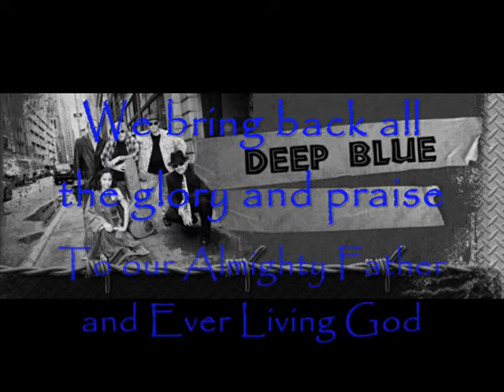DEEP BLUE LIVE @ ALOR Midnight Hour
The renowned rhythm & blues, funk, and soul band, DEEP BLUE a collaboration of 5 great artists: Aaron "CHIZ" Chesler on Bass, "NASTY" Dan Nastro on Drums, Anthony "ANT" Puglia on Guitars, "DOUG" Sensenig on Keys and Harmonica and JUDELAINE on Lead Vocals. This Clip was taken during the band's Live Performance in ALOR, Staten Island, New York on October 13, 2012 where Deep Blue featured their new lead vocalist.